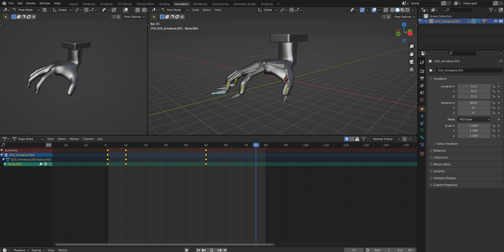Blender Animation 004 Change timeline + Move Part + I key + Location Rotation Scale